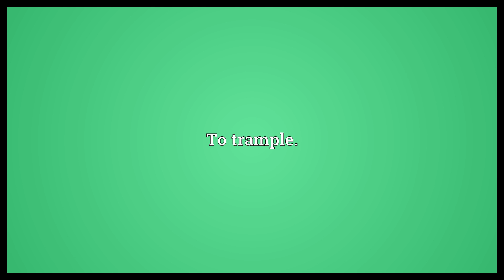Potch Meaning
Video shows what potch means. To thrust.. To trample..  Potch Meaning. How to pronounce, definition audio dictionary. How to say potch. Powered by MaryTTS, Wiktionary